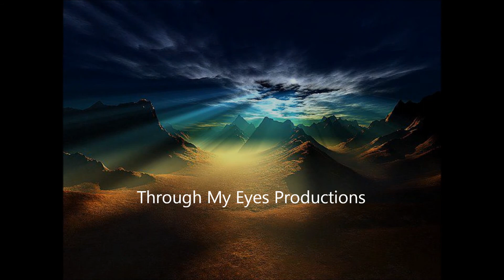The Rivers Bend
Delta Blues